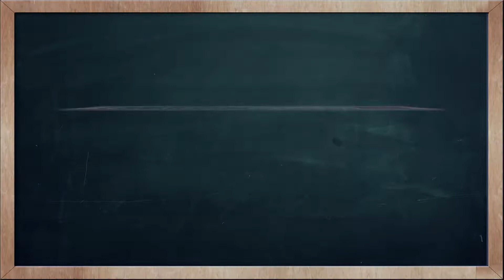THAI TIME EP.736 Learn to speak thai, read thai, write thai Thai lesson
On today's Thai Time lesson with Tommy & Kru Fon, learn how to say the word ' Learn more languages ' in Thai